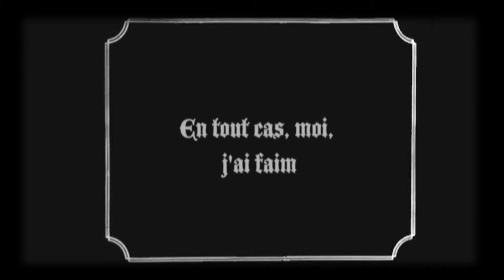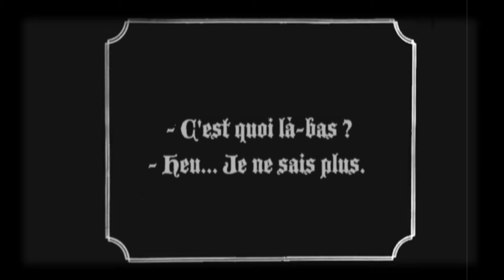Ski de rando Grand Cret